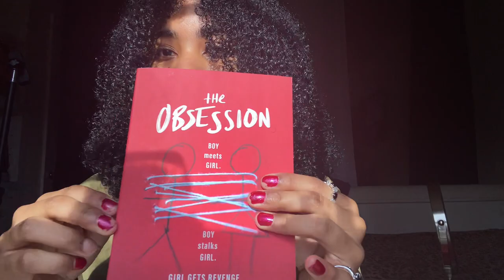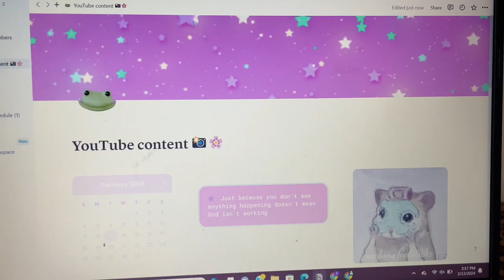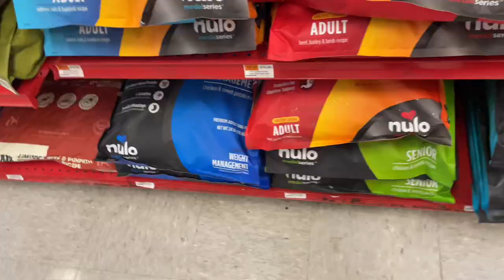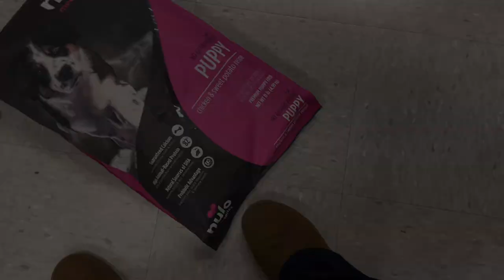Vlog: A very LATE 2024 New year RESET (cleaning, decorating, weekly planning , healthy habots etc.)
Music

♡ Goals for this channel:
Build a welcoming and safe space/community
Attracting people who enjoy my content
Inspire

♡ FAQ’s about me:
Name: Iyiama
Age:22
Bday: January 12th
Zodiac sign: Capricorn